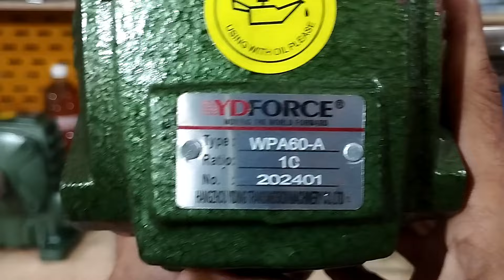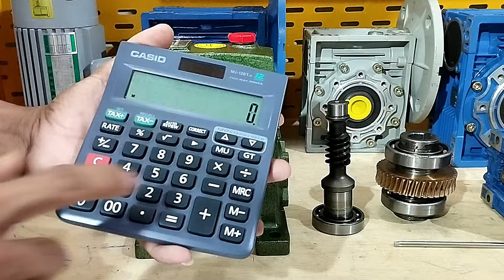গিয়ার বক্স কেন নষ্ট হয়? গিয়ার বক্স এর যত্ন।মেশিন বানাচ্ছেন? গিয়ার বক্স লাগবে? // gearbox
গিয়ার বক্স, মেশিনের দামি একটি পার্টস। আপনি নিশ্চয়ই চাইবেন না এই দামি পার্টস টি অল্পদিনেই  নষ্ট হয়ে যাক। কিভাবে একটি গিয়ার বক্সের যত্ন নেবেন, গিয়ার বক্স এর স্পিড অর্থাৎ রেশিও কিভাবে বের করবেন, কোন অয়েল ব্যবহার করবেন, গিয়ার বক্সে কোন কাপলিং ব্যবহার করবেন, এছাড়াও বেশ কিছু গুরুত্বপূর্ণ তথ্য নিয়ে Creative Engineering এর আজকের এই ভিডিও। যারা নিজে নিজে মেশিন তৈরি করেন, তাদের জন্য আমার কাছে রয়েছে WPA ও NMRV এর নতুন নতুন গিয়ার বক্স। (Gearbox)। পরামর্শ ও মালামালের জন্য ফোন দিতে পারেন।

প্রিয় দর্শক সাথেই থাকুন, মালামাল প্রয়োজন হলে যোগাযোগ করুন-